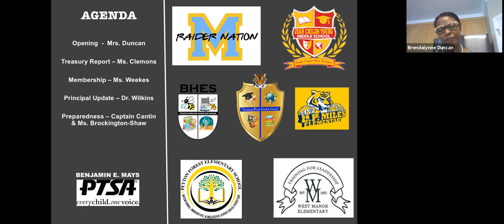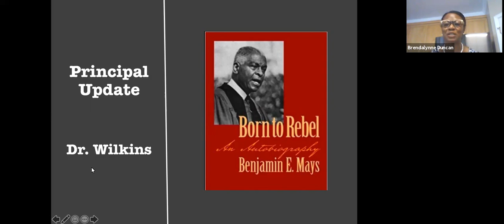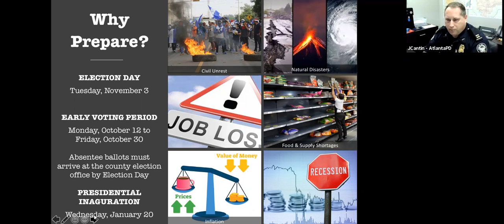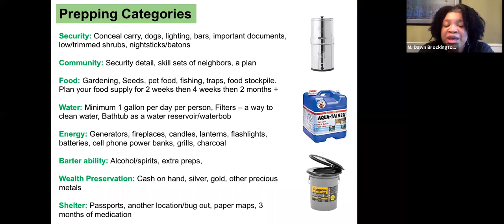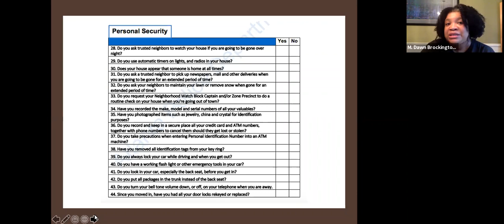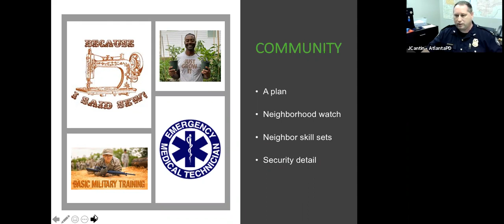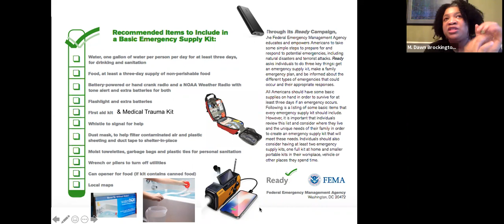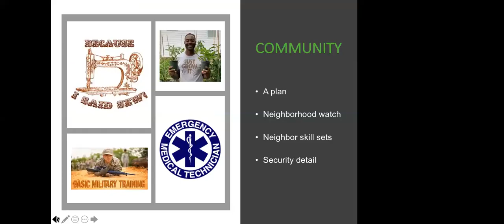9 10 2020 Mays Cluster Security and Preparedness PTSA Meeting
September 10, 2020 PTA/PTSA Cluster meeting hosted by B.E. Mays PTSA

Advocacy Topic:
Are you prepared?
Solutions for the 8 areas of preparedness
Special guest Captain Cantin, APD Zone 4